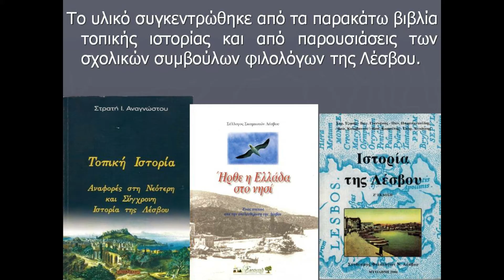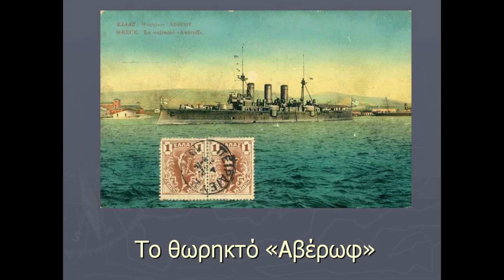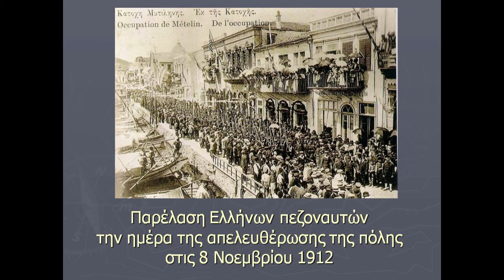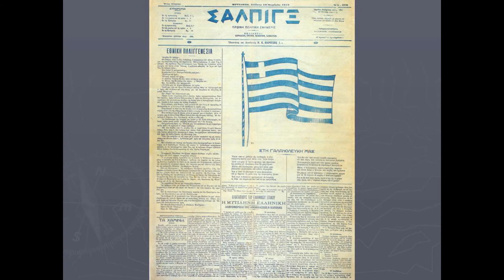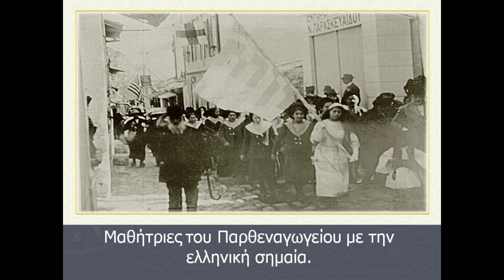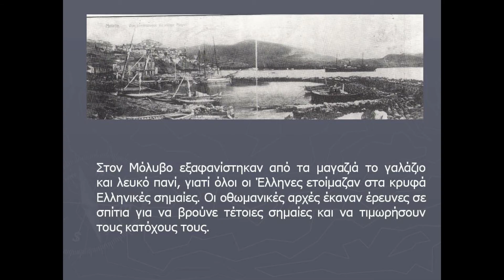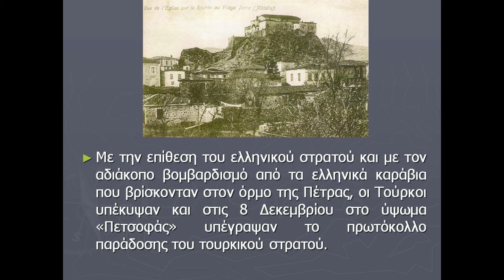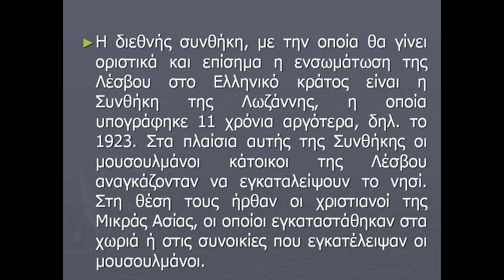Η απελευθέρωση της Λέσβου 1912 | Ζήτω ο Αβέρως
Η απελευθέρωση της πόλης της Μυτιλήνης 8 Νοεμβρίου
Του υπόλοιπου νησιού στις 8 Δεκεμβρίου 1912

Σχετικά με μένα // About me:
Γειά σας! Καλώς ήρθατε στο κανάλι μου. Αν έχετε χιούμορ, σας αρέσουν τα αστεία βίντεο και οι αεροβιντεογραφίες και ενδιαφέρεστε για τα δρώμενα της Ελλάδας και της Λέσβου, είσαστε στο σωστό μέρος!
Καλή διασκέδαση!

Hey everyone! If you have sense of humor, you like funny and aerial videos and you're interesting in what is happening in Greece and Lesvos island, then you're in the right place!